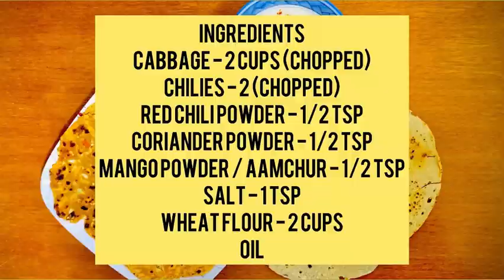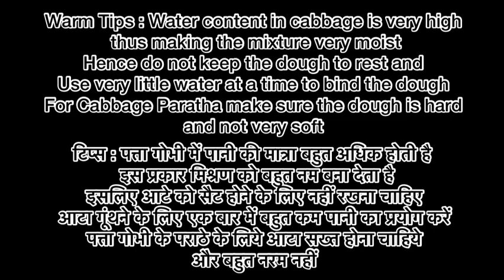Gobi Paratha | Cabbage Paratha| 5 min Paratha | Paratha Recipe | No mess Parata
Servings : 2

Ingredients
Cabbage - 2 cups (chopped)
Chilies - 2 (chopped)
Mango powder / Aamchur - 1/2 Tsp
Oil

1. Gobi Paratha
2. Paratha
3. Paratha Recipe
4. Gobi ka Paratha
5. Gobi ka Paratha Recipe
6. Cabbage Paratha
7. Cabbage ka Paratha
8. Cabbage Paratha
9. Paratha Recipe
10. Paratha in hindi
11. 5 min Paratha
12. Cabbage recipe
13. Cabbage recipes
14. Cabbage bread
15. Gobi Paratha in hindi
16. Cabbage Paratha in hindi
17. Gobi Paratha recipe in hindi
18. Cabbage Paratha recipe in hindi
19. Quick recipe
20. Easy recipe
21. Indian recipe
22. Roti recipe
23. Whole wheat recipe
24. Whole wheat flour recipe